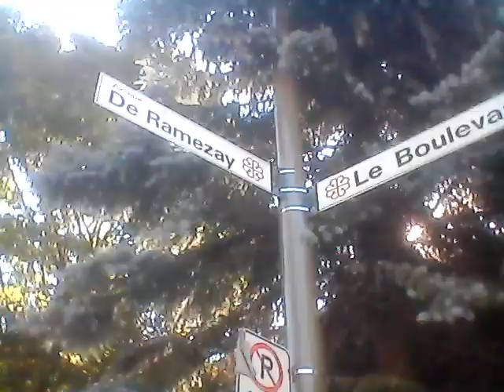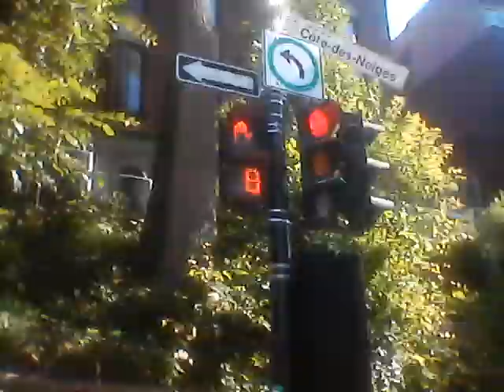First Summer March=A Bilingual Going Sunrise East & Thank You Farmers of North America Rock & Roll 1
A Dragon Zero Hard Core Workout Event dedicated to my anonymous sister greatest woman that know $ firefighters fighting the wildfires across Quebec, Canada & The North American Collective Civilization.

Cette session est dedie a ma soeur anonyme la meilleure femme que je connais et aux pompiers qui combattent les feu de forets chez nous, au Canada et dans le Collectif De Civilisation Nord Americain.

Calling all willingly loving! Pledge Allegiance LegionZ! Eye Love Ya!

THE DRAGON KINGDOM :World Peace & Justice For All By Securing Food, Housing & Transport For All Citizens, Allies & Supporters of The Dragon by a Public Private Partnership & the creation of the North American Citizen Integrated Defense, Social Security & Service Force ( aka Dragon Army) in order to secure the aforementioned 3 elements of Civilization (ie: Food, Housing,Transport & all services on demand with consent, hygiene, mutual understanding & love) Calling on All Willingly Loving Citizens, private & public security forces, institutions & organizations, armies both local, regional & international to join.That stated, my message to the LEADERS OF THE FREE WORLD IS THIS :Drop Down, Give Dragon 13 pushups, with Love & For The Sake Of World Peace.

 DANCING GODDESS EMPIRE : World Peace, Love & Environmental, Generational & Gender Justice by the creation of a North American Integrated Dancing Sports League ( aka Dancing Goddess Army ;0)*. The League Will organize ALL GENDER & AGE INCLUSIVE Global Dance Events in order to compensate the artists dancers & TO MASS FINANCE SOLAR, HYDRO, WIND & Alternative Energy Sources, Clean the Oceans & Finance Public Transport.Thus balancing, harmonizing & brining equilibrium 2 the Patriarchal sports leagues that currently exist & make way more money than any women's sports league.This is Priestess Hannah of The Forgotten Goddess Holy Message : In the Name of the Priestesses Burned At The stake in the Name of The Rabbi Jesus of Nazareth & chased away from the Temples Of ISIS, Artemis, Ishtar by bearded fools, fear ridden as&**les & hate filled demons EYE ASK THE CEOs, Rich Artists, Financial Elites,NFL, NHL, NBA,MLB & European Soccer Leagues 2 give no less than 10% OF THEIR FINANCES to FINANCE & JUMP START the Aforementioned Holy, Sacred & Divine WORK. If not, My Priestesses WE NEED TO LOCK THEIR C$$$Z until they DO ;0)

The PHOENIX PEOPLES PARTY : Is the PRO LOVE & LABOUR UNIVERSAL REVOLUTIONARY CENTRIST PARTY. It Is the North American Political Party to support, establish & institutionalize the missions, visions & philosophies of the Dancing Goddess & Dragon Kingdom ! It is also the Financial Arm of the TWO in ORDER to CREATE a NEW FINANCE STRUCTURE to secure, support & fund the Dragon & Dancing Goddess Armies' World Peace & Freedom Mission by the Creation of A Global Central Bank & Universal Exchange Unit.*(THE U.E.U. CREDIT) A Fourth Dimension TO THAT TRINITY : Establishing the Royal Peoples Mount to HOLD 44 hours, 49 minutes & 42 seconds ( 48hrs ;0)  DANCING GODDESS, PHOENIX & DRAGON EMPIRE SHABBATS!  These Mass Parties WILL be For The Recreation, Rejuvenation & Pleasure of the Dancing Goddess, Phoenix & Dragon Youth *(without age discrimination) From Mount Royal in Hawk Island aka Montreal throughout All The Dancing Goddess & Dragon Empire starting at Midnight Friday the 44 Hour ( almost 48 ;0) Shabbats Will be Rave Like Events with Music Of All Genres * Food served, recreational drugs provided *(with info) massage areas with lotions, free love areas, art areas, nap areas, relaxing areas & other pleasures, recreational & rejuvenation areas.

 Enough Bla bla bla

Here is WHAT EYE, Adrian HannaH Dragon IS WILLING TO DO & OFFER 2 ALL MY  Willingly Loving Allies&Armies Family. On Demand Bless with & Give you Billions of Kisses, Hugs, Massages, Squats, poems,Rubs, Hawks, Dance Moves, rap lyrics, Marching Steps, tickles, Love, Pushups,Love, share food, Love, .